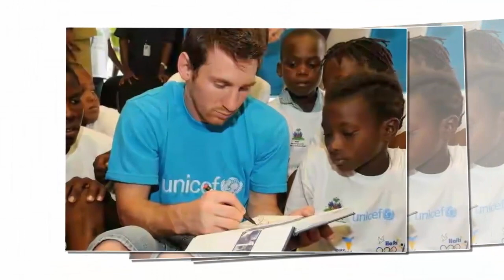দুস্থ, অসহায় ও এতিম শিশুদের জন্য মেসি যা করেন তাতে তাকে এ যুগের হাতেম তাঈ বলা চলে।